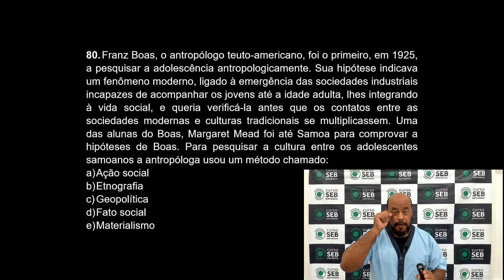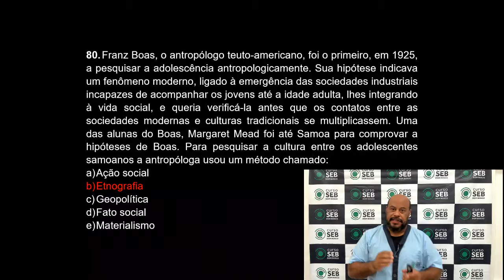80 SOCIOLOGIA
VS - MODELO UFPR
PROVA: 04/05/2019